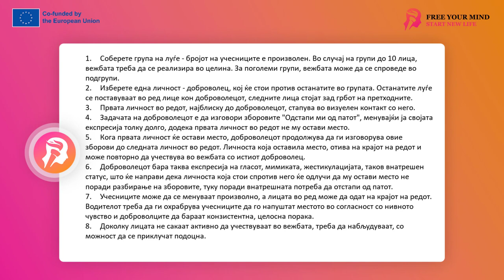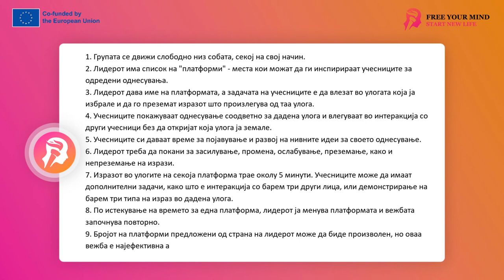FYM - Обука за изразување 7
Добредојдовте во серијата видео за обука за изразување. Во снимките ќе поминеме низ различни вежби кои имаат за цел да развијат изразни вештини. Во нив ќе најдеме не само техники кои ја подобруваат јасноста на нашиот говор на телото, туку и алатки кои ќе ни помогнат подобро и послободно да ги комуницираме нашите емоции и да ги стимулираме нашите вештини за импровизација.
Една од главните цели на овие вежби е да се покаже дека изразувањето е повеќе од само средство за комуникација - тоа е основен елемент на нашиот идентитет. Преку вежби ќе откриеме различни аспекти на изразување, од основни техники, преку понапредни методи, до елементи на импровизација и изразување во неочекувани услови. Ве охрабрувам активно да учествувате, да експериментирате и пред се да се забавувате!

Што правиш, Кеси?
Оваа вежба ви овозможува да тренирате брза адаптација на невербално изразување на задачата, чија суштина е некој претпоставен израз. Доаѓа од каталогот на импровизациски задачи. Може да се одвива во круг кога веќе работам со поголема група. Може да се спроведе во мали подгрупи, може да го прават парови, може да го прават и инструктор и личност предводена од него.

Лицето што ја започнува низата усвојува положба на телото. Може да изврши некое движење додека го прави тоа, може да биде и во статична положба. Сепак, поентата е дека оваа поза треба да покажува нешто, како миење заби, возење автомобил или копање со лопата во земја.

Ова е моментот кога лицето кое ја иницира вежбата (ова може да биде олеснувач) им покажува на другите што се случува со тоа што ќе ја изврши оваа низа за прв пат. Тогаш е време следниот учесник да се приклучи на вежбата.

За да се приклучи, следниот учесник ја прашува личноста на оваа позиција или што го изведува ова движење: Што правиш, Кејт? Ова име „Касија“ може да биде кое било име за дадена група или пар. Поентата е дека тоа треба да се повтори за учесниците да почувствуваат дека играат улога, а не се самите себе.

Запрашаното лице одговара на прашањето, Што правиш, Касија?, но одговорот на ова лице мора да содржи содржина различна од дејството или положбата на телото на лицето што одговара. Со други зборови, кога ќе покажам возење автомобил, на пример, на прашањето „Што правиш Кејт?“, одговарам, на пример, „ги мијам забите“ или „Одам на вселенски брод“.

Во овој момент, барателот има задача да го заземе местото на одговарачот и да почне да го прикажува дејството што беше споменато во одговорот. Со други зборови, тој што праша „Што правиш Касија?“, сега мора невербално, без да каже ништо, да го покаже дејството што го слушнал.

Олеснувачот треба да ја покаже оваа низа прво со избраниот волонтер. Оваа вежба, иако нејзиниот тек е обично смешен, динамичен, интересен, смешен, изненадувачки, на почетокот може да биде апстрактна за учесниците кои не се запознаени со неа. Затоа, лидерот треба да го преземе првиот ризик и да го покаже својот израз во задачата, што всушност е загатка.

Лидерот треба да ја води групата низ оваа задача, така што активностите што се појавуваат први се познати, лесни, вообичаени, т.е. возење автомобил, миење заби, полевање цвеќиња, облекување, отворање на вратата со клуч. Овие активности се познати и очигледни.

Меѓутоа, штом групата или подгрупата се чувствуваат удобно со оваа вежба и уживаат во неа, олеснувачот треба да ја подигне границата. Односно, почнете да давате идеи за учесниците да почнат да предлагаат изразување во апстрактни задачи, како што е лансирање вселенски брод или печење леб долг пет метри.

Олеснувачот треба да ги охрабри луѓето кои не сакаат да учествуваат, а кои досега не влегле во вежбата. Вредноста на една активност се зголемува кога во неа учествува целата група, што промовира слободно изразување. Добро е, сепак, инструкторот да не ги турка овие луѓе премногу брзо, за да можат да се навикнат на вежбата од оние кои се помотивирани.

Би било добро учесниците да учествуваат во вежбата неколку пати. Најпрво ги истражуваат изразите на релативно лесните активности, а потоа се потешките, апстрактните. Тоа е исто така вежба за креативност и слобода да се најде себеси во спонтано однесување што е самоизразување.

Оваа вежба може да биде малку тешка на почетокот. Вреди да се запамети, сепак, дека на почетокот полека се развива, а потоа добива на интензитет и навистина функционира. Ви препорачувам и ви посакувам одлична забава во оваа задача!